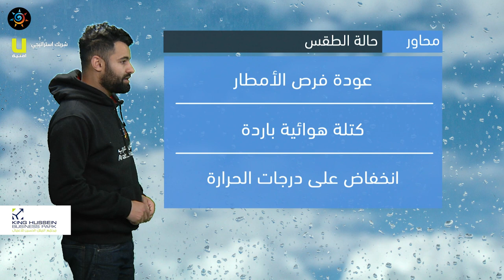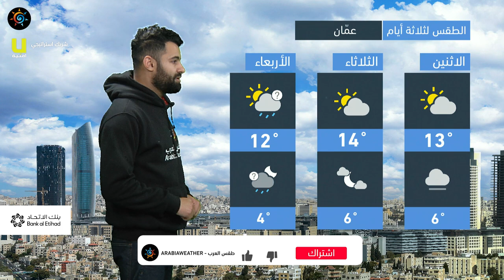طقس العرب - الأردن | النشرة الجوية الرئيسية | الاحد 28-2-2021